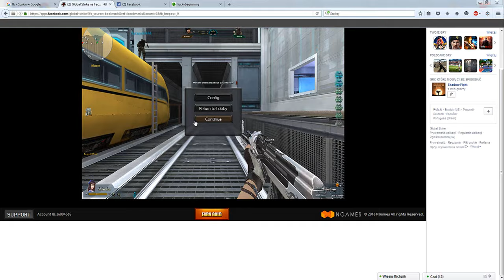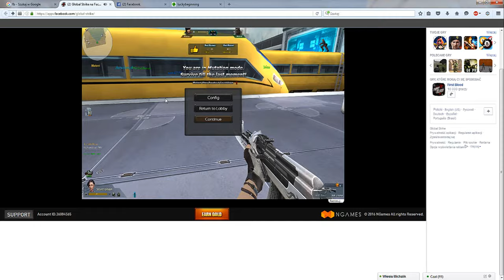Global Strike. Mutant. 2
( AK 47 Honor and deagle honor and gold Axe.)